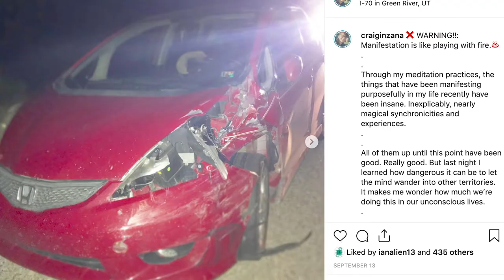Why I Quit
The digital nomad lifestyle was my dream. I got to live it for a few months but then I totaled my car near Moab, Utah. After being stranded and quite an adventure to find stable footing, I'm now in Omaha, Nebraska.